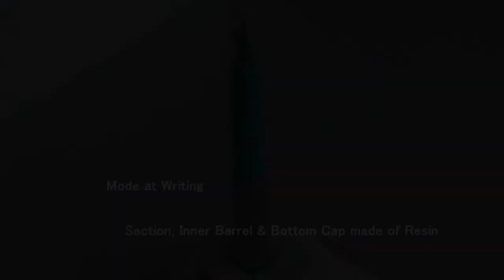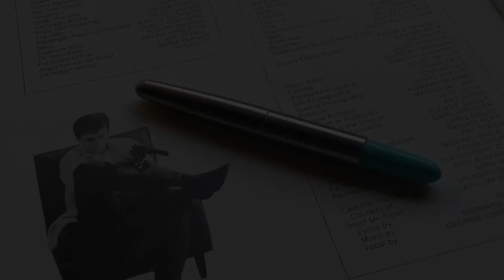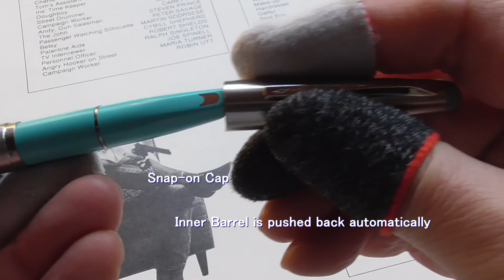[ Fountain Pens ] Pilot #8 Short Telescopic Barrel "Torpedo-shape Aqua"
Why is there no variation of torpedo-shape one except for colors ?